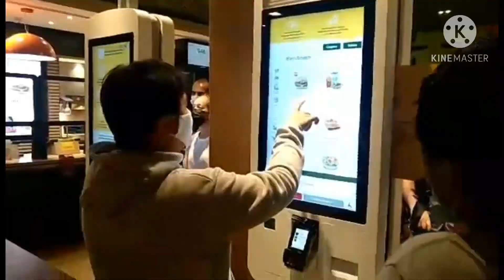Naglakad, Nagutom, Kumain!!